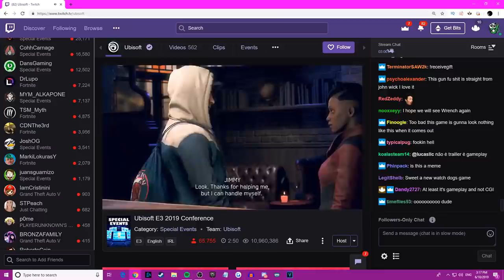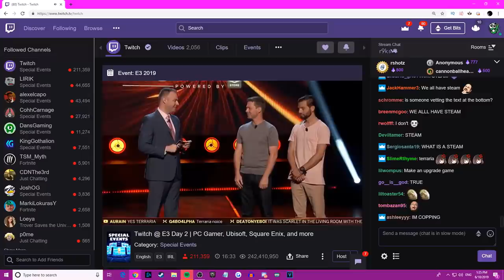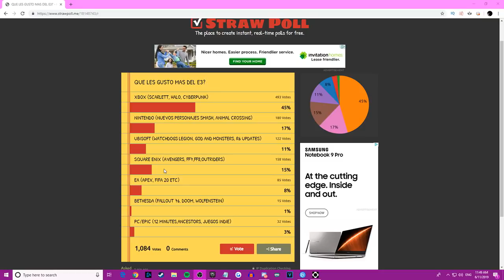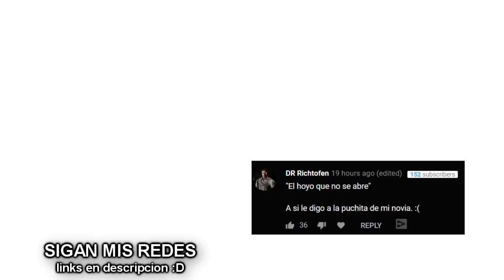E3.exe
Un resumen de lo mejor y peor del E3 2019 :D